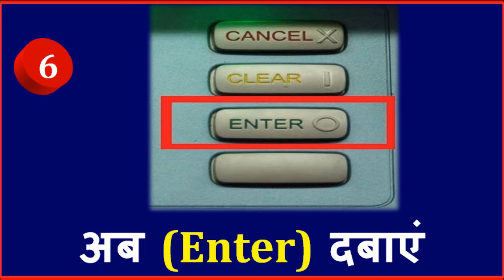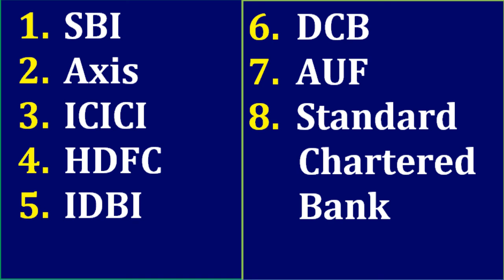Lockdown me Mobile Recharge karne ka Naya Tarika! Ab ATM Machine se kare Recharge! Reliance Jio 2020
Lockdown ke Is Period me kare apne Nearest ATM Machine se Recharge ! Reliance Jio Mobile Recharge New Option (Naya Tarika) 2020 !

Hello friend  Kaise hai Aap log... I hope ki Aap log thik honge. Mera Naam hai Touheed aur hamesha ki tarah ek baar phir se Swagat hai Aap logo ka Mere Youtube Channe Technical Step pe.

Aap Sab ko malum hi hoga friend ki abhi poore desh me Lockdown chal raha hai aise me bahut sare log jo online Mobile Recharge nahi karte wo aksar market me Shop par ja kar hi mobile recharge karwate hai.

Lekin abhi Shop nahi khulne ke wajah se unko kaafi pareshanio ka samna karna par raha hoga. To aap ke isi pareshani ko dekhte hue Reliance Jio ne Mobile Recharge karne ka ek naya tarika, ek naya option uplabdh karaya hai.

Ji ha friend aaj ke Is video me hum aapko wahi tarika batane ja rahe hai, ab aap bade hi aasani se recharge kar sakte hai. Saath hi Saath friend hum ye bhi batayenge ki Kon Kon se Banko ke ATM me ye Suvidha Uplabdh hai. To friend agar aap ko janna hai ye naya tarika to aap is video me last tak bane rah.